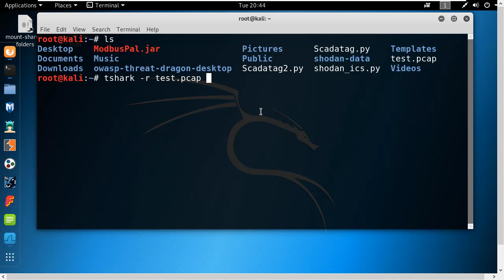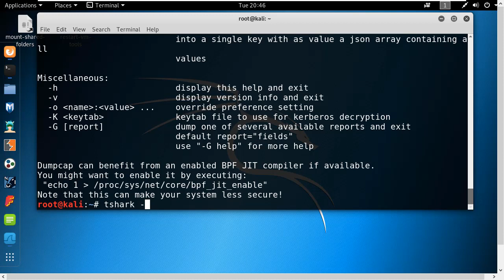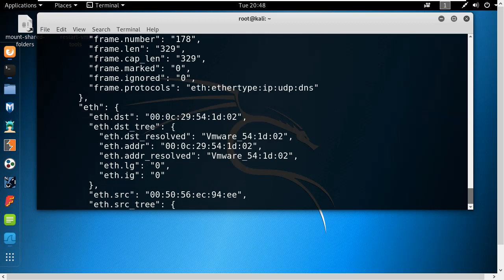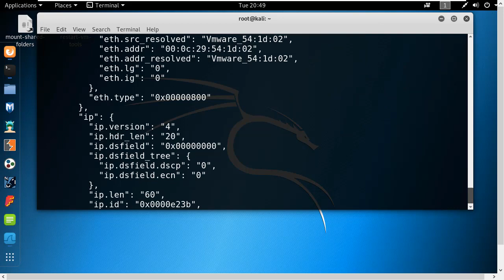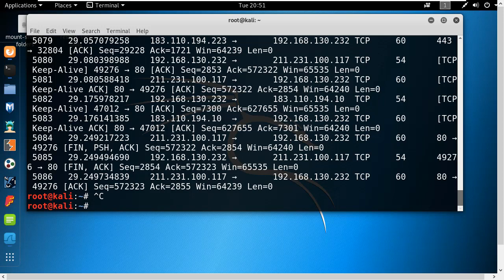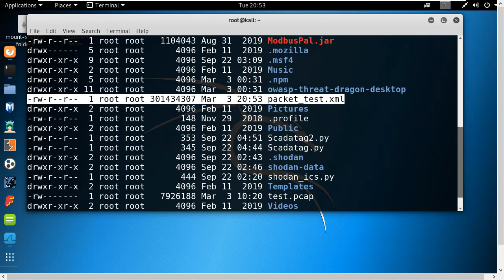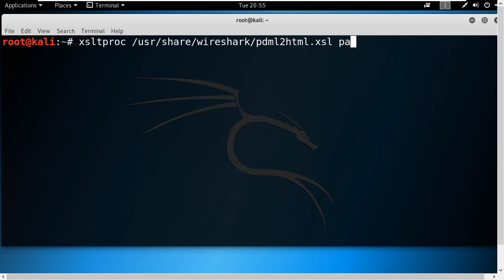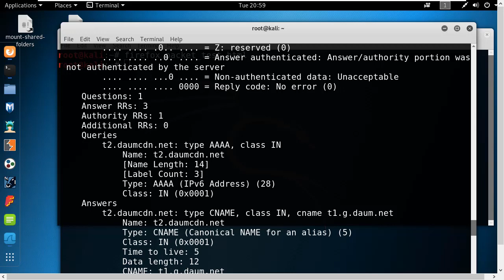tshark를 이용하여 네트워크 패킷 파일을 여러 포멧으로 변환하는 방법!!!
보안프로젝트 )에서 제공하는 IT보안 강의입니다. 이번 강의 주제는 "tshark를 이용하여 네트워크 패킷 파일을 여러 포멧으로 변환하는 방법!!!" 입니다.